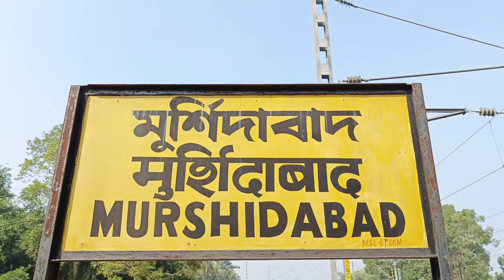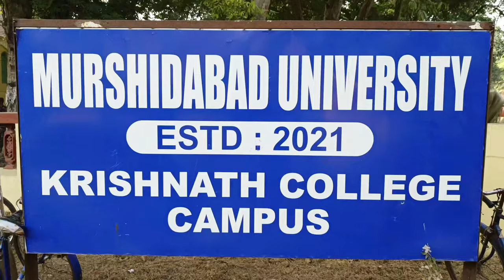MURSHIDABAD Song | আমাদের জেলা মুর্শিদাবাদ | Ajoy music new | Historical Place Murshidabad 2022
Song - MURSHIDABAD Song

Singer - Ajoy
Composer & Lyrics - Ajoy
mix & mastering - Ajoy
Video Shot By - Ajoy
Special Tanks - Bapon & Rintu ( for studio video )
Video Edit By - Ajoy